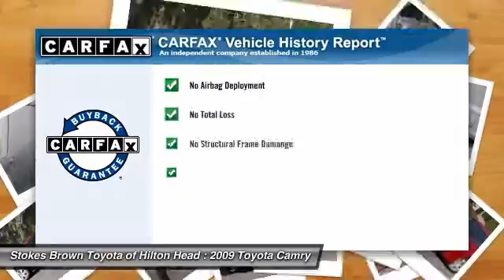2009 Toyota Camry Bluffton SC 16916A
2009 Toyota Camry LE

METICULOUSLY DETAILED INSIDE AND OUT, OIL CHANGED, and PASSED A RIGOROUS INSPECTION BY A CERTIFIED TECHNICIAN. ATTENTION!!! *** 4 CYL, POWER DRIVER SEAT WITH LUMBAR SUPPORT, STEERING WHEEL MOUNTED AUDIO CONTROLS, CRUISE CONTROL, 40/60 FOLDING SPLIT BENCH BACK SEAT, *** CLEAN CAR FAX*** You NEED to see this car! 2009 Toyota Camry LE.  Imagine yourself behind the wheel of this superb-looking 2009 Toyota Camry. J.D. Power and Associates gave the 2009 Camry 4.5 out of 5 Power Circles for Overall Initial Quality Mechanical. Need a fuel-efficient car with rock-solid reliability? This dependable Camry LE will do the trick in style! New Car Test Drive said, ...new energy and style. More powerful and livelier engine...  Stop by to see this Toyota Camry at Stokes Brown Toyota of Hilton Head or give us a call to schedule test-drive. Here at Stokes Brown Toyota of Hilton Head we are committed to delivering you only the highest quality pre-owned vehicles in the Southeast. So much so that if your first visit to our Service Department is not just for routine maintenance, we missed something. We will not let you down, and will make things right if we fall short of our pledge to quality. The most exciting thing about this pledge is that you do not pay more for it! We are very aggressive with our pricing to ensure that you always get the most out of your hard earned money! Don't wait! Give us a call or stop by today and find out for yourself how much Stokes Brown Toyota of Hilton Head's inventory and customer service stands out!